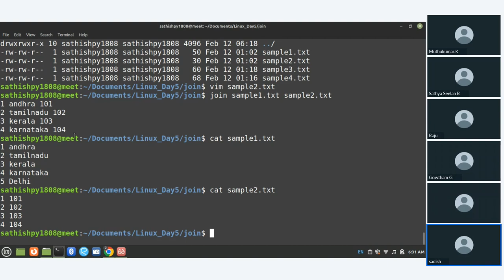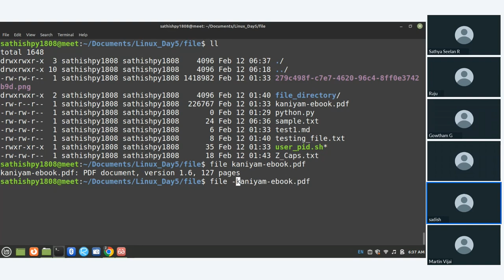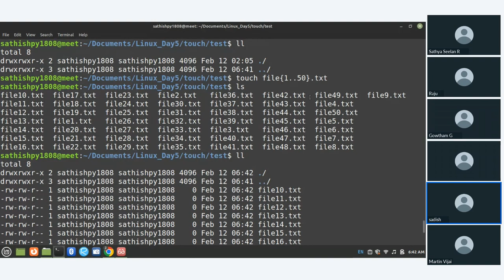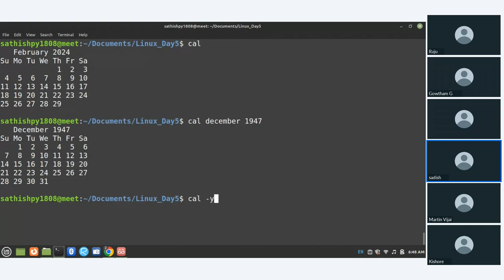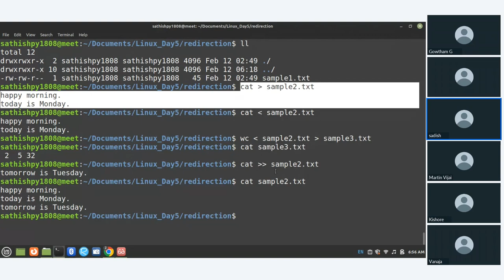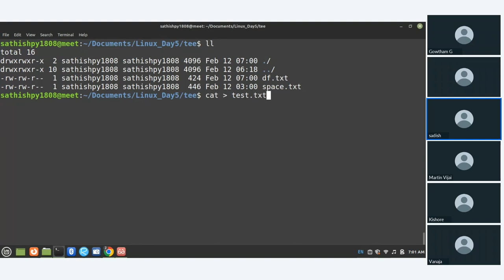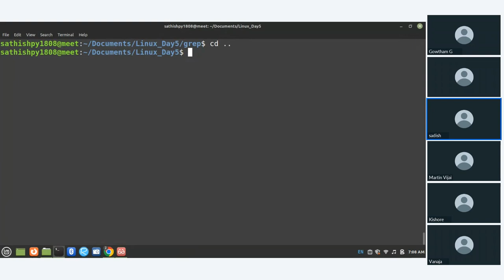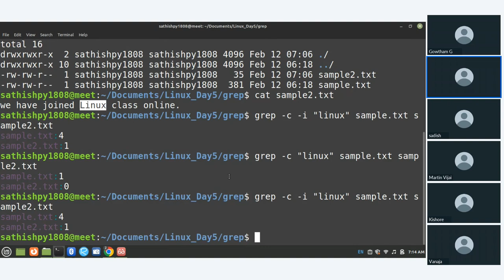LInux Commands day-6 | in Tamil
Linux Commands:
- join
- file
- touch
- cal
- rev
- tee
- grep